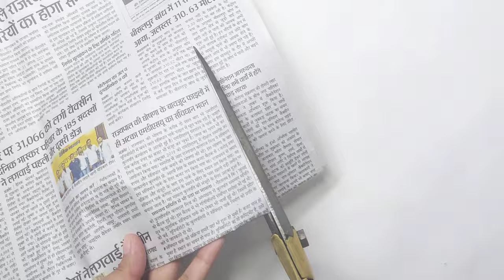🍾BOTTLE ART 🍾🌷FLOWER VASE🌷 FROM BEER 🍻 BOTTLE 📰📰BOTTLE ART FROM NEWSPAPER🗞️🗞️ CRAFTAAJKAL 💐💐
Easy homemade decoration ideas || crafting ideas

Craft Aajkal